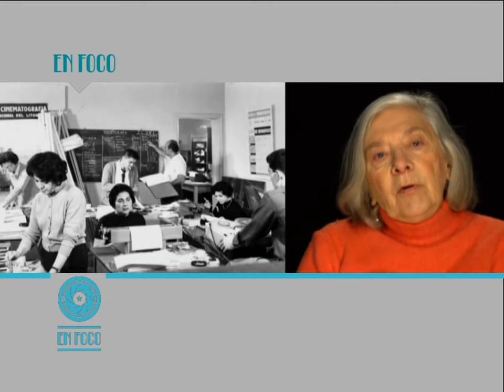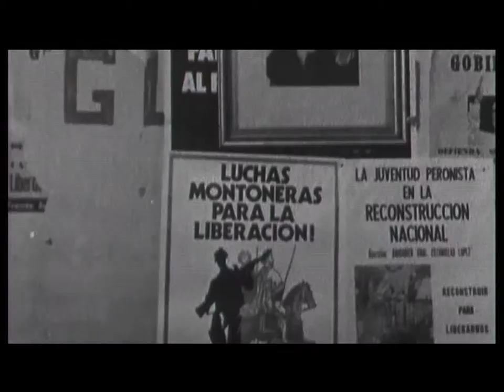Programa EN FOCO presenta a DOLLY PUSSI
EN FOCO presenta a esta realizadora y productora de cine, formada además en la docencia y psicología. Una admiradora de Tire dié que en su juventud llegó a ser alumna de Fernando Birri, quien le enseñó que el cine podía ser útil a la comunidad. Directora de documentales sobre el hambre infantil, los pescadores del litoral, actividades de la Juventud Peronista, hizo sus comienzos en el cine industrial de la mano de María Luisa Bemberg y Lita Stantic en la producción de Camila y Miss Mary. Recorramos la vida y obra de esta cineasta santafecina que afirma que en el cine nada puede estar librado al azar.

EN FOCO, programa producido por INCAA TV: Entrevistas en profundidad a actores, directores, productores y técnicos de cine, con un extenso repaso de su filmografía, ilustrado con atractivos e históricos materiales de archivo.